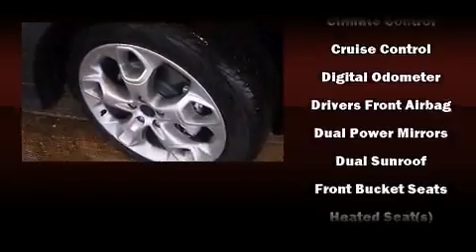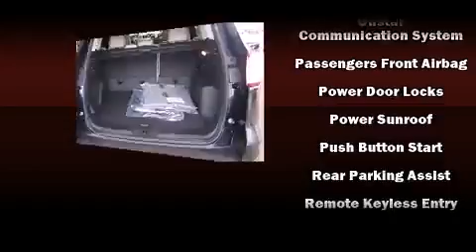2014 Ford Escape Titanium in Ellisville, MO 63011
Bo Beuckman Ford
15675 Manchester Rd
in Ellisville, MO 63011

Treat yourself to a test drive in the 2014 Ford Escape. Smooth gearshifts are achieved thanks to the efficient 4 cylinder engine, providing a spirited, yet composed ride and drive. A turbocharger further enhances performance, while also preserving fuel economy. Ford prioritized comfort and style by including: front and rear reading lights, adjustable headrests in all seating positions, a built-in garage door transmitter, a trip computer, an outside temperature display, power windows, and remote keyless entry. Premium sound drives 10 speakers, providing you and your passengers a sensational audio experience. Ford ensures the safety and security of its passengers with equipment such as: dual front impact airbags, head curtain airbags, traction control, brake assist, a panic alarm, and 4 wheel disc brakes with ABS. With electronic stability control supplementing mechanical systems, you'll maintain precise command of the roadway. Our aim is to provide our customers with the best prices and service at all times. Stop by our dealership or give us a call for more information.